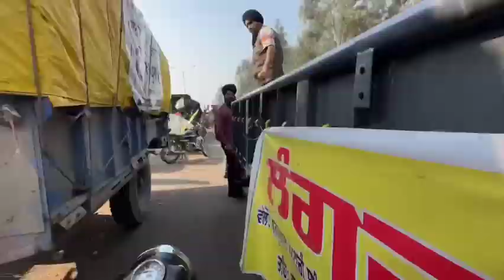Shambu border covered in just 1 minute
SHAMBU border morcha covered in just 1 minute